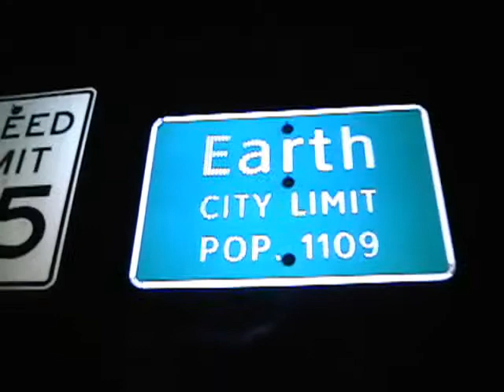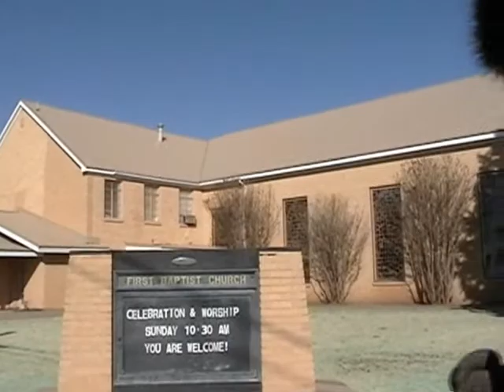Journey to the center of Earth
Lots of free time